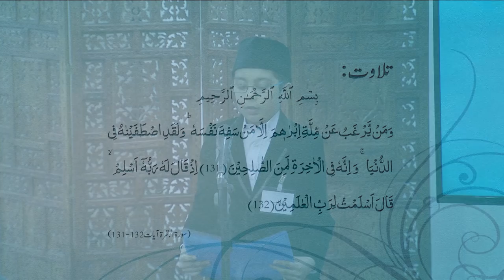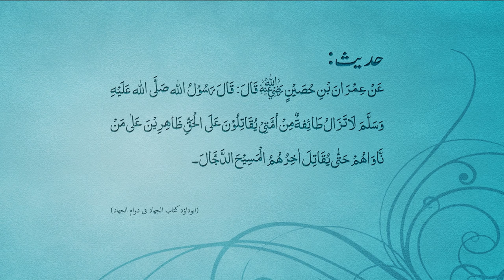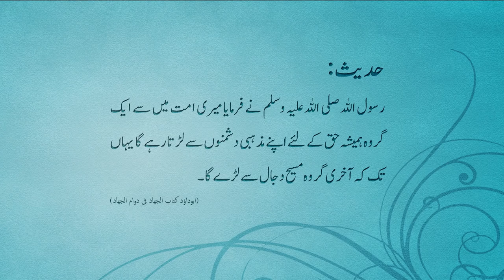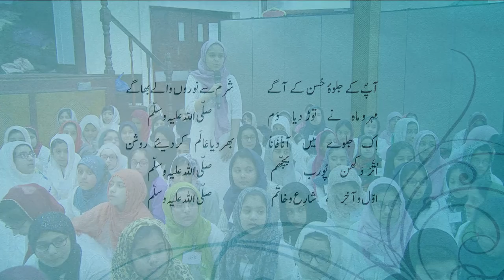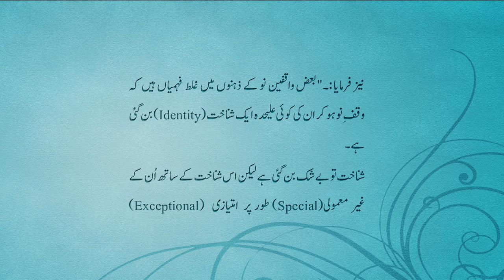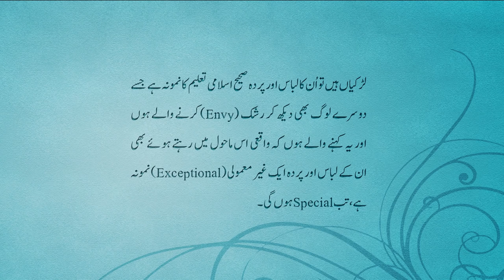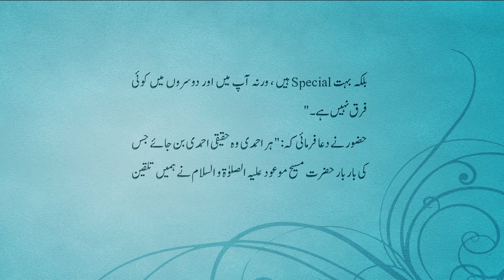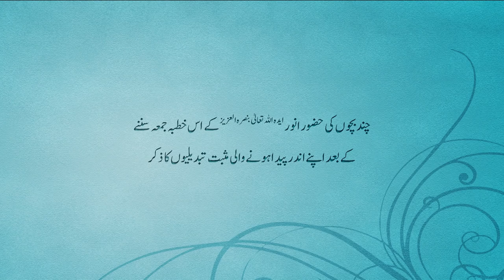Bustan-e-Waqfenau Class - 29th January 2017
An educational class with Hazrat Mirza Masroor Ahmad (may Allah be his Helper) and children of the Waqfe Nau scheme. Recorded on January 29, 2017.